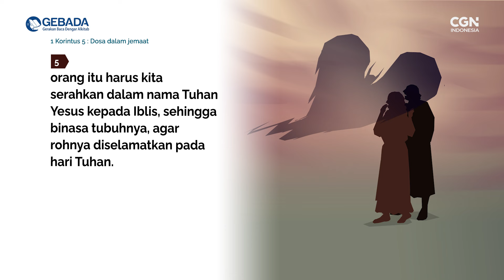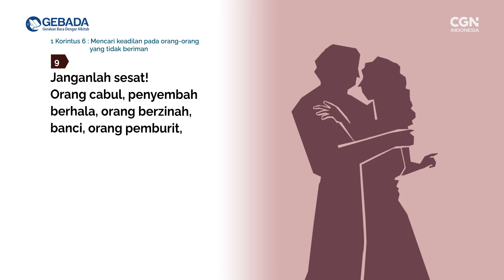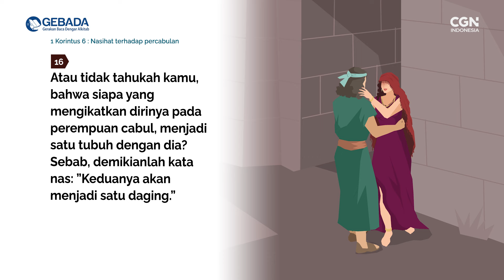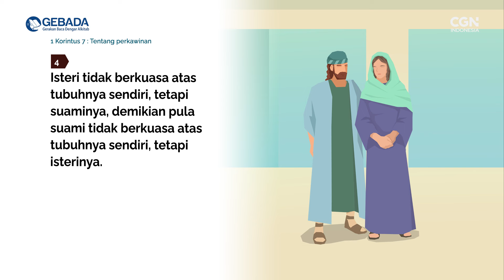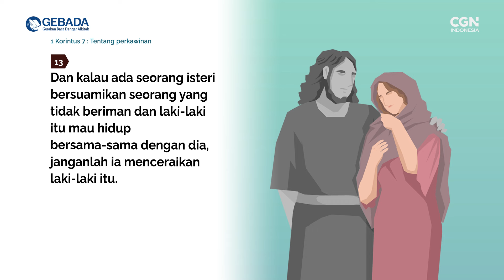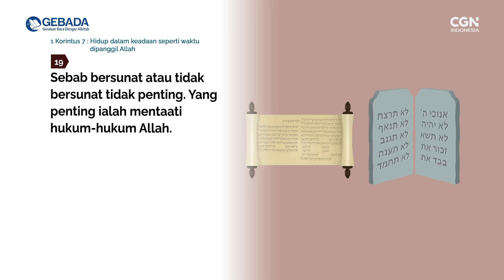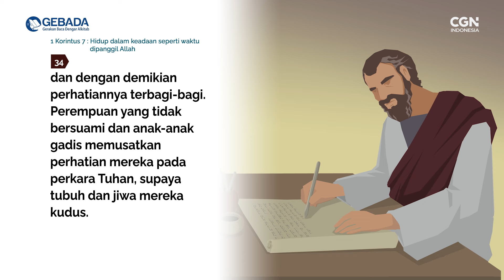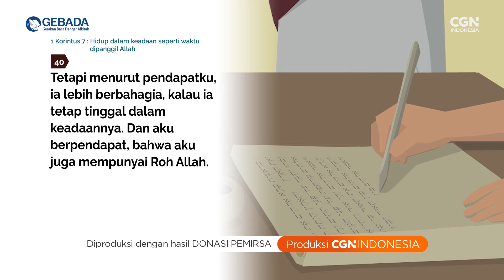[GEBADA] Ep. 334_1 Korintus 5-7